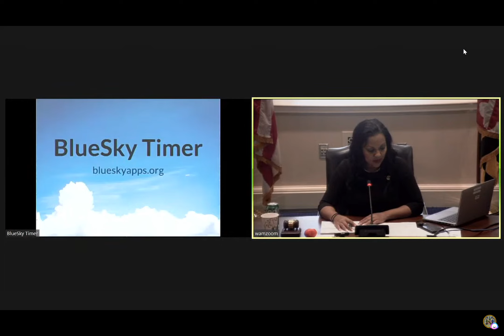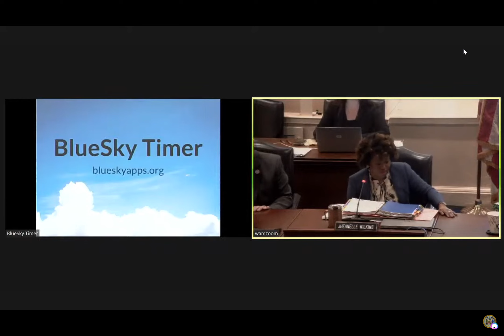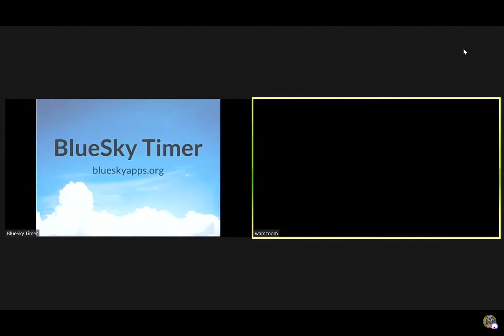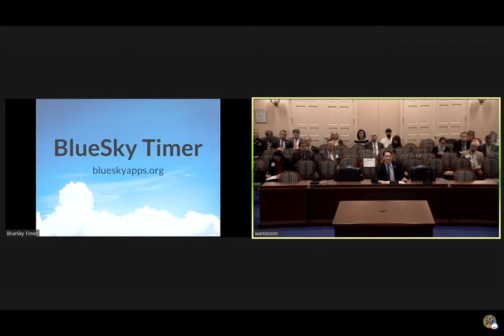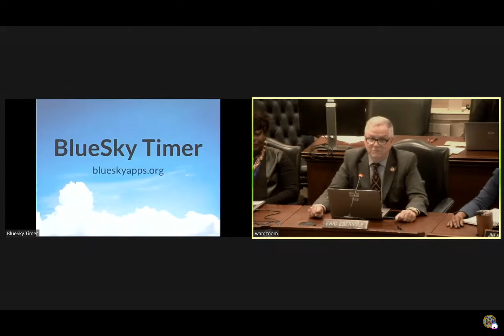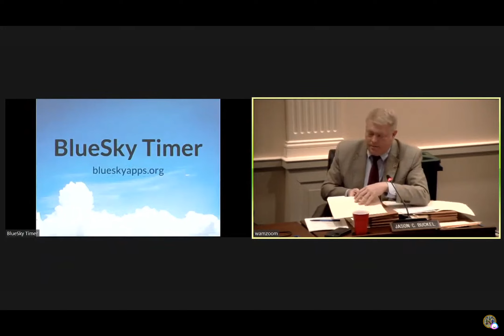Bill Hearing HB597 - St. Mary's Voter Referendum